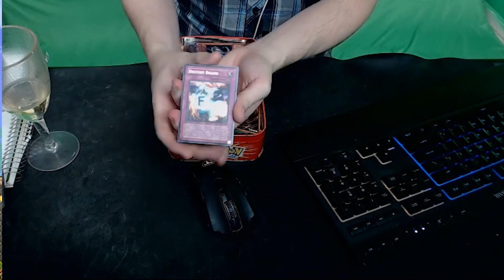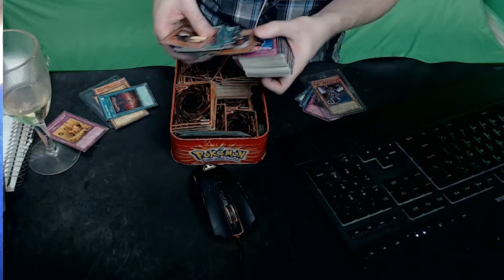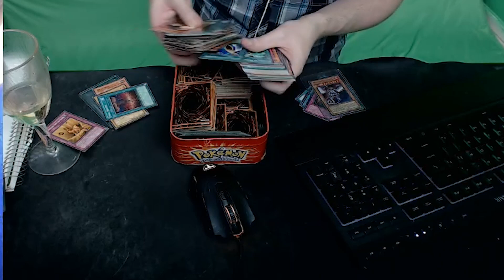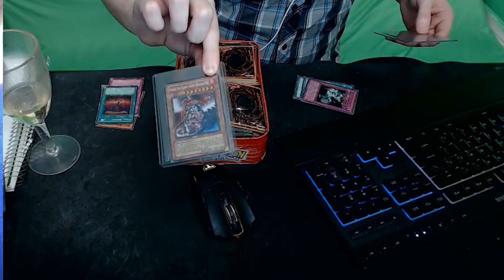Doggos and Yugioh - Terraria Hardcore MasterMode For The Worthy Challenge Ep. 6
Check out popular videos here!